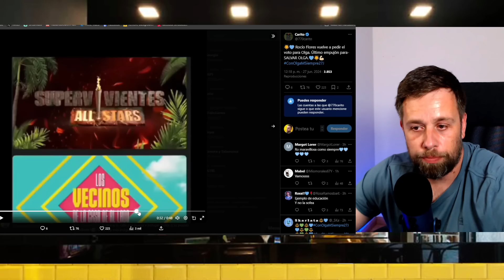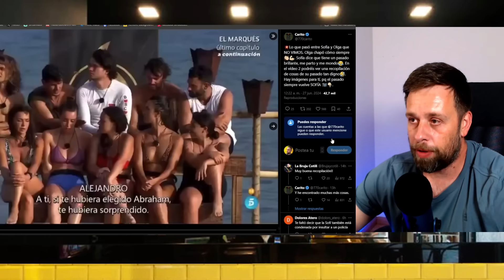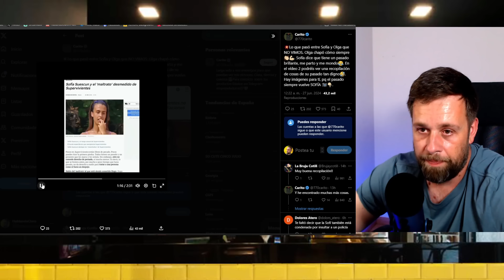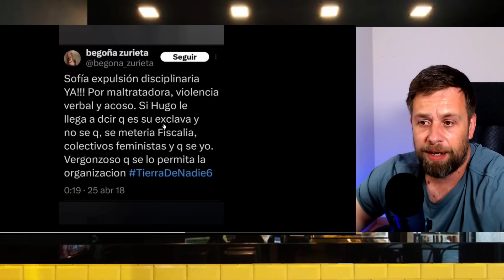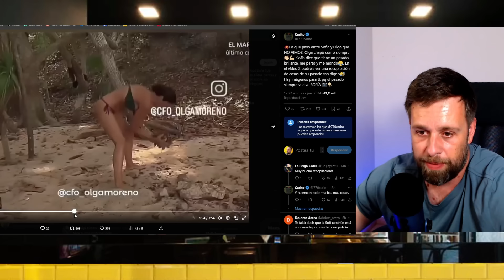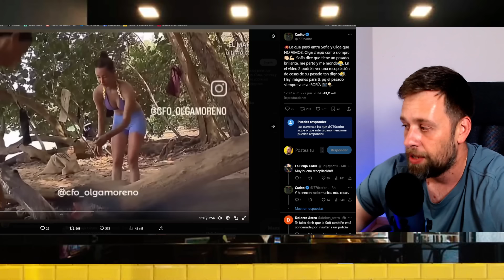💥¡IMÁGENES PROHIBIDAS BRONCA! Olga Moreno y Sofía Suescun en SUPERVIVIENTES ALL STARS y Rocío Flores